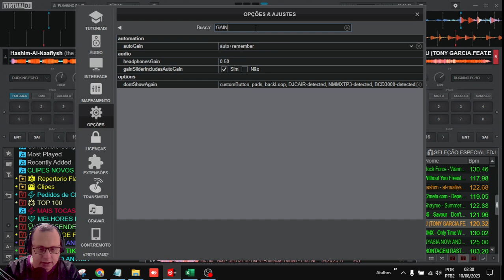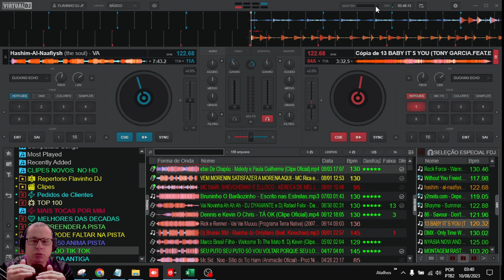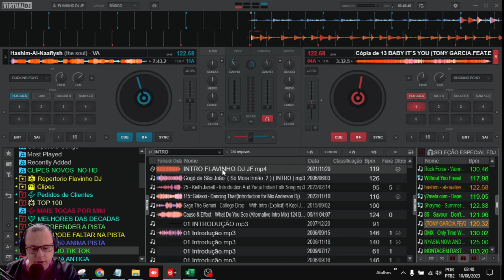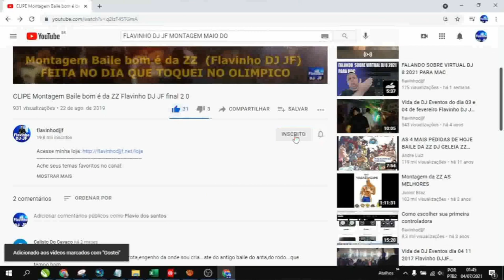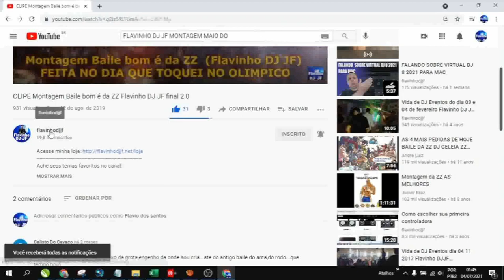COMO USAR CORRETAMENTE O GANHO NO VIRTUAL DJ 8 E ATE DESATIVAR O AUTO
Descrição do Vídeo: Ajustar o ganho corretamente é essencial para garantir uma mixagem de áudio de alta qualidade no Virtual DJ 8. Neste tutorial abrangente, você aprenderá passo a passo como usar o ganho de forma eficaz, equilibrando os níveis de volume e criando transições suaves entre as faixas. Além disso, mostraremos como desativar o recurso de Auto Gain para ter total controle sobre o som. Assista agora e aprimore suas habilidades de mixagem!

A PEDIDOS DE GERAL:
O GRUPO 1 E 2 AGORA SERÁ DE ASSUNTO LIVRES (FALAMOS DE TUDO CONVERSA DE BAR)